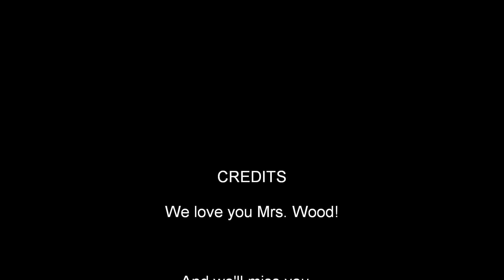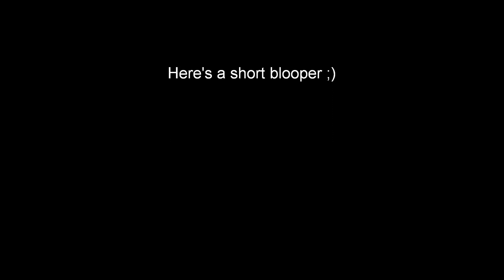Ideal Gas Law Rap (to Empire State of Mind)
PV=nRT! Our remix of Empire State of Mind for extra credit in chemistry
Aidan: Front left (raps)
Chris: Front right (raps, and wrote the entire song)
Omid: Back right (sucks on coat hanger, and we used his phone to film)
Sam: Back Left (gang member, edited entire video)